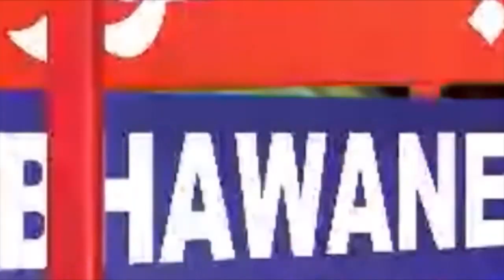چلڈرن ہسپتال کے ڈاکٹرز کی غفلت معصوم بچی اپنی جان سے ہاتھ دھو بیٹھی